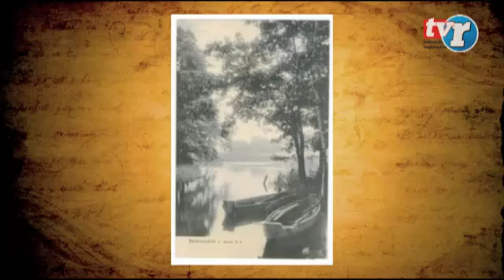Poznaj swoje miasto - W krainie nieistniejących młynów